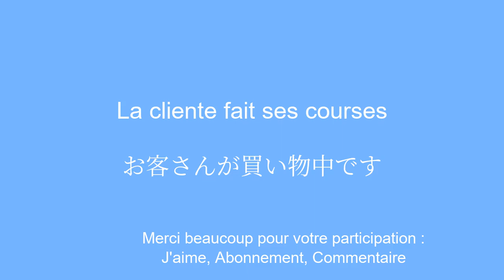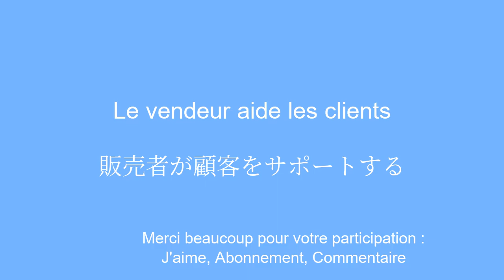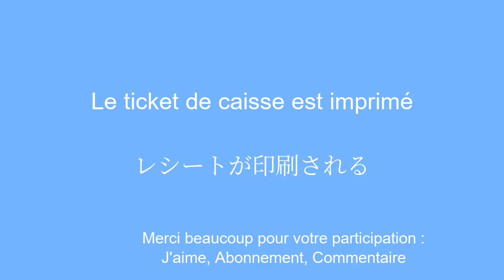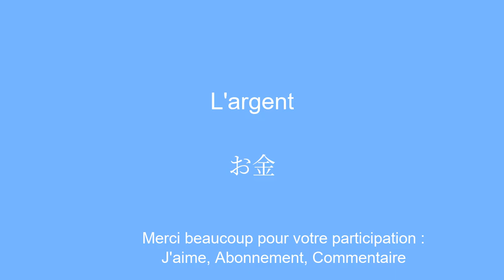le japonais du shopping : Vocabulaire essentiel pour vos achats